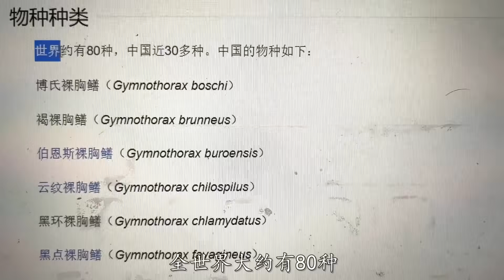试吃一条非常凶猛的裸胸鳝，皮比猪皮还厚，出锅后打脸了【小文哥吃吃吃】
我们保证所有在视频中使用的食材都是来自符合合法要求的渠道，与动物虐待无关！ 帅小伙试吃非常凶猛的裸胸鳝，足足5斤，鱼皮却贼拉厚，太难切了！两种口味，出锅后味道却意想不到的好吃，啪啪打脸啊~
裸胸鳝，是鳗鲡目、海鳝科裸胸鳝属的一属鱼类的统称，体形似鳗，较侧扁，无胸鳍，体上一般均具有斑带或网纹。多栖息在热带及亚热带海洋珊瑚礁附近，中国分布于东海及南海海域，为珊瑚礁鱼类重要的类群。